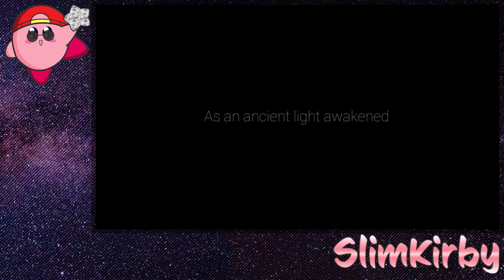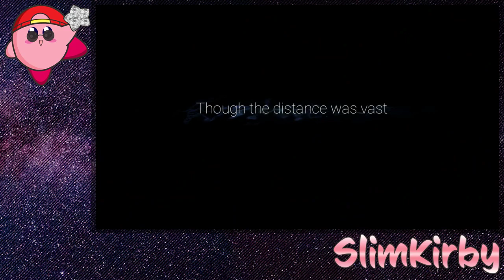Ori and the Will of the Wisps - Session #1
It's time to start a new playthrough, the sequel to a game I streamed last year (Ori & The Blind Forest); Ori and the Will of the Wisps. When teaching our little owl buddy how to fly, we get lost in a strange land and have to find our little friend.